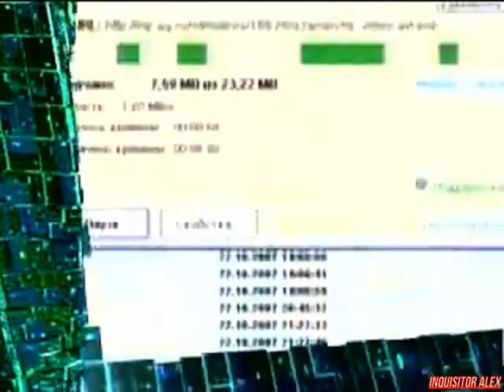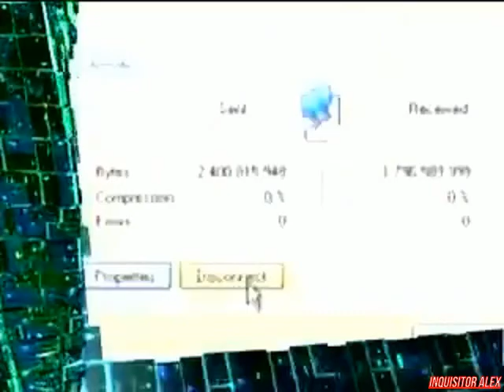07 - Cyber Sport (ТК "7ТВ", 2008 год) 480p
07 - Cyber Sport (ТК "7ТВ", 2008 год)

Новости Киберспорта:
- Сооснователь Blizzard Фрэнк Пирс подтвердил, что планы по выпуску Starcraft: Ghost все еще актуальны;
- В рамках нового сезона Кубка Нации по Counter-Strike 1.6 назревает скандал;
- Правительство Великобритании утвердила закон карающий пользователей, занимающихся нелегальным скачиванием различных программ, музыки и игр;
- 17-летний литовский игрок Романс Рингис покинул свою команду.

Школа Виртуального спорта:
- Управления в TrackMania Nations ESWC.

Новейшие киберспортивные девайсы:
- Western Digital My Passport Essential;
- Genius Navigator 365;
- Gemnird KB-9630SB-R.

Турнир финала Российский чемпионата по игре:
- Матч между Владимир "Gnom" Кудрявцев - Михаил "Molot" Кувшинов - Роман "poMka" Волобуев - Александр "Gamhie" Свирский
Игра: TrackMania Nations ESWC
Карта: 1
Итоговый счет: ...
Над передачей работали:

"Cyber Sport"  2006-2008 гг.